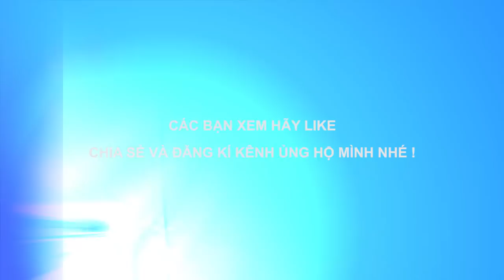Hát Lượn, Phong Sư - Slống Chài Khửn Tàng - Giao luu ca hát Trùng Khánh - Trà Lĩnh - Cao Bằng